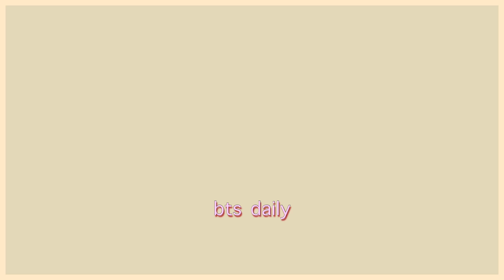[ENG SUB] BTS Ask Anything Chat Bonus Footage (Cut ver.)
𝙙𝙚𝙖𝙧 𝙖𝙧𝙢𝙮,